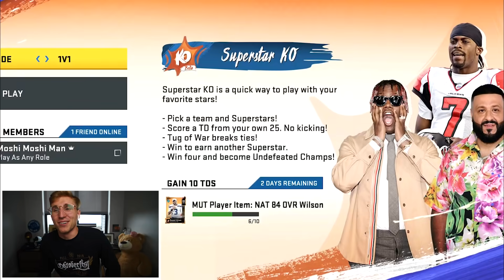Superstar KO Has The BIGGEST Hits in Football...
Please help me brainstorm a new series for Superstar KO in the comments! Enjoy this banger tho hehe xd